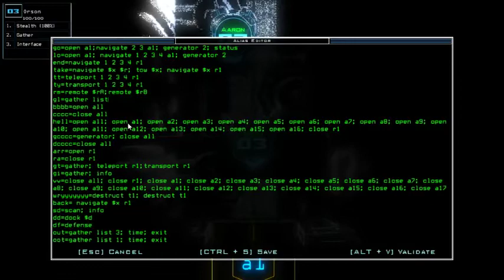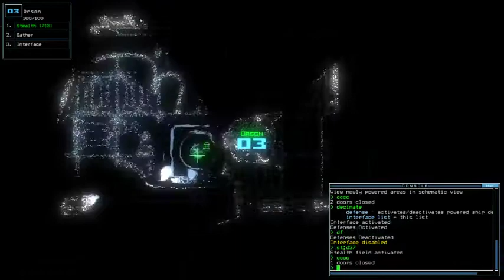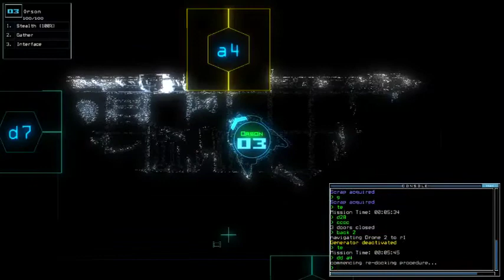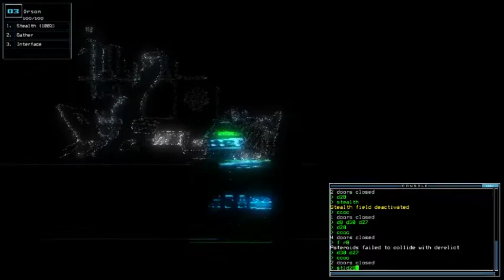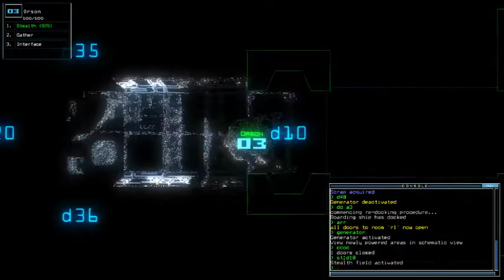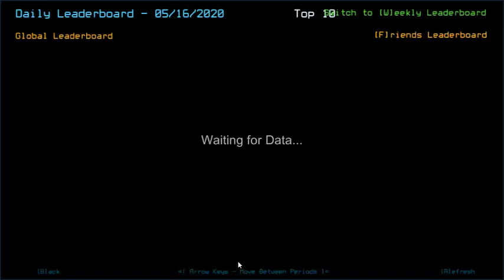Duskers Daily 16 May 2020 [TUTORIAL]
Challenge starts at 20:23 because once I start to info-dump what I know about Duskers Daily Challenge and its game mechanics, I will go HARD enough on it. Sadly that doesn't mean I'm going to be efficient at it.
Other things that I didn't explain in my super lengthy speech here about what I know about Duskers Daily Challenge (which also involves general knowledge about Duskers missions):
- There is a coin-toss every 10 minutes of mission time where it'll decide whether there will be corrupted close command or not, signed by red `Derelict no longer responding to 'close' command.` on your console along with hard beeps, in which this state will occur until the rest of your run. I don't think it's decided by ship age for being the ones having the most of this, it's completely random. At this state though, you can still open and close the airlock you're currently docking to freely, but for the rest of the doors, you may want to start to strategically opening it. If you don't have best strategy about this, may as well just leave the mission for your very safety. At least you should be fine in only-slime mission since they never move to other rooms...
- A very guaranteed method to move an infestation from one room to another is by giving a single access to the next room you want it to lead towards. For rough example, d3 is between r2 and r3, and d4 is between r3 and r4. You wanted to lead a moving infestation from r2 to r4, so you open d3 first to lead it to r3, then as soon as it's in r3, open d4 and you ALWAYS want to close d3 so it doesn't have a chance to go back to r2 since you want to move it to r4.
-- Sentry bot will always move to new rooms in a go though, so it'll always go to r4 once it's in r3 when you open both d3 and d4.
-- Leaper/brute seems to have this very tendency to always move to the right side of the ship when you give it access. It will still go back to the previous room it went to once it has found its very right room you locate it to, and you don't close the door at. Take this info with precaution.
- Leaper/brute will IMMEDIATELY jump towards your unstealthed drone once you're in the same room as it. This is very dangerous in completely thin, long/wide rooms, because you can get stuck in some ways, so it's recommended to go back to the previous rooms as soon as you get hit.
- Swarm will not immediately jump towards your unstealthed drone, but it can detect your drone when you're next to the swarm room. You won't be able to outrun their speed unless you have Speed Boost I drone upgrade installed on your drone and all the `close all` commands you can get, including your airlock quick-close (check my alias.txt for reference below). You can also use this info to move swarms quickly, providing you know what to do next.

* Couple of tips to irradiate the sentry bot to get scraps, credit goes to LB, JuryRigged and Marvin (be mindful that radiating the sentry to get their scraps will be most profiting in Daily Challenges only. You will need Shield otherwise.)
** Once you master this trick, consider adding more knowledge about sentry's 'Room Target' mode to your advantage. Link is at the end-screen of this video.